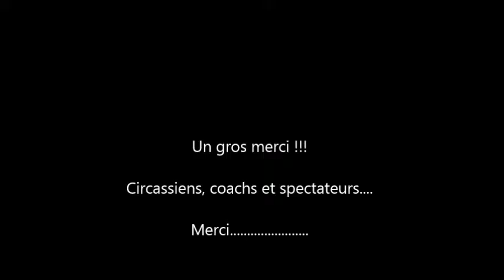Cirque du Monde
Circassien du Monde Décembre 2016